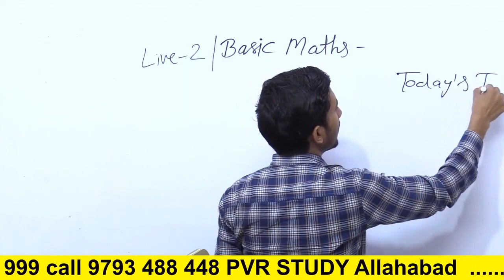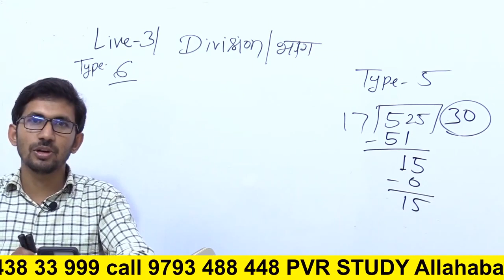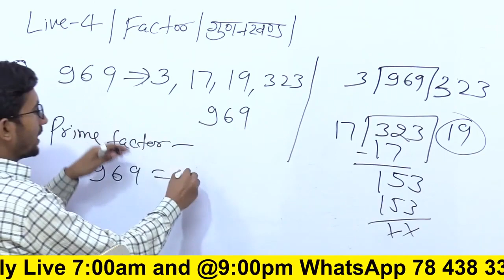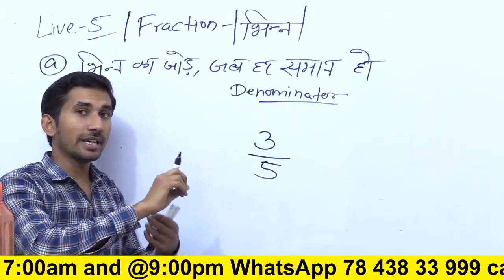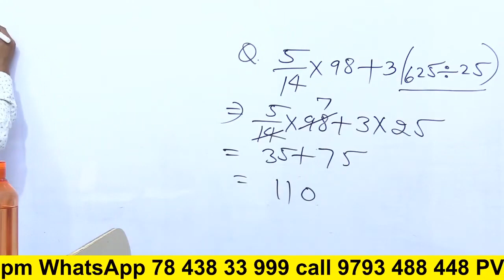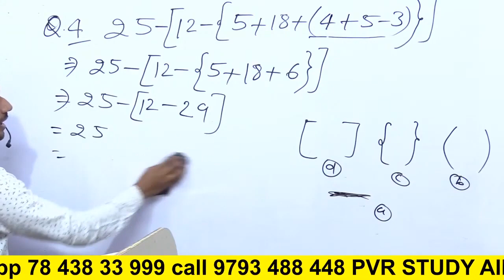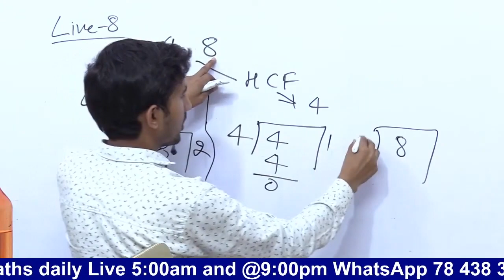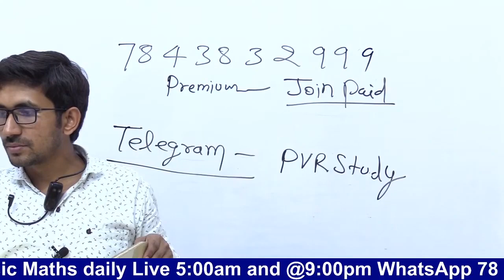Basic Mathematics in Hindi | Learn Maths only in 5 hours part 1